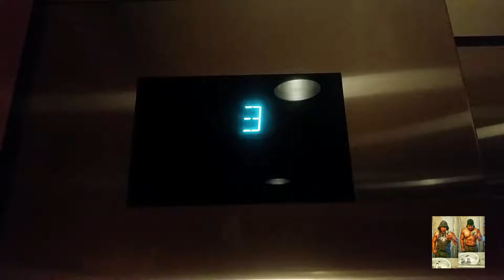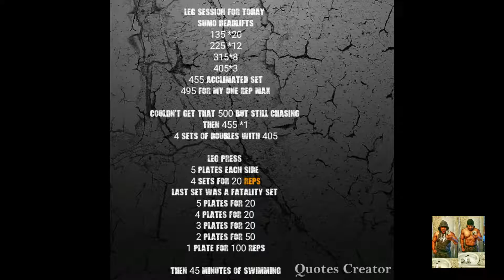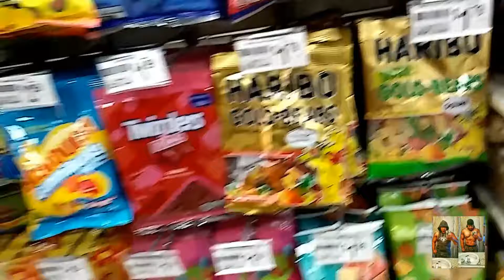MY WEEKEND || SUMOS || SWIM || SICKNESS || SHOULDERS AND STEAKS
LINKS
dironaddict